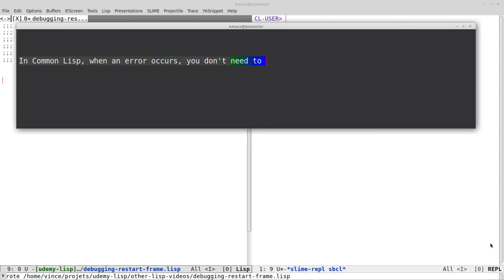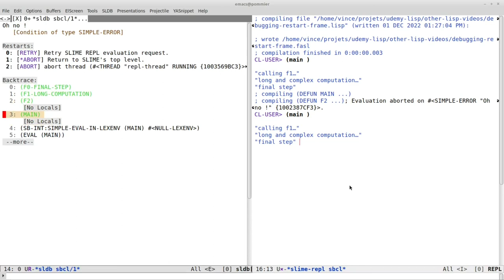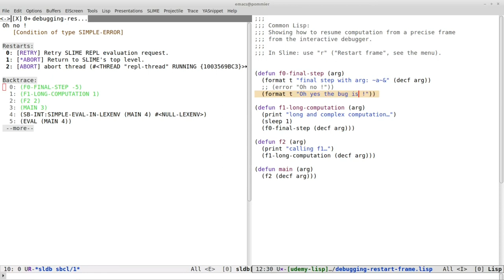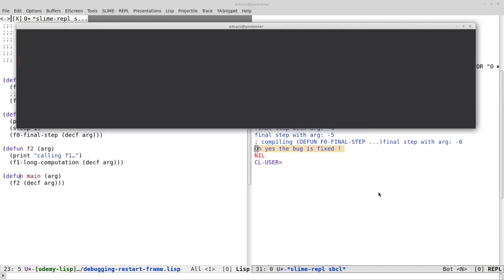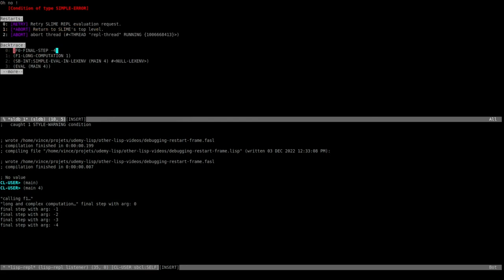Debugging Lisp: fix and resume a program from any point in the stack - how Common Lisp stands out.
We show how to fix a bug, re-compile ONE function and resume execution from where it failed. An extremely useful lesser known Common Lisp feature. We do all that while the program is still running and we avoid re-running long computations.

🚀 🎦 To learn Common Lisp efficiently and use it for decades, check-out my course:
It is packed with useful real-world stuff I learned the hard way that I make easily accessible for you. Notice: not for total programming beginners.

We write with hilight-trail-mode, we code with the modus-operandi theme.

For more, see:

- where I contribute a lot. A perfect companion to my video course.

Sound credit:

freesound.org: Birds chipping by taavhaap, wing flaps by TRP.

Software:

Kdenlive